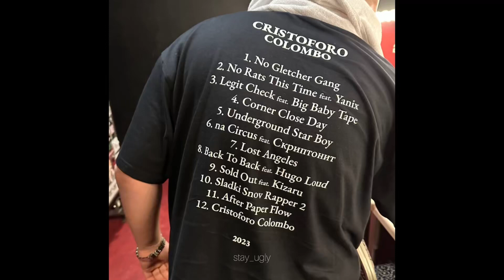FRIENDLY THUG 52 NGG - Underground Star Boy (release 30.10.23)